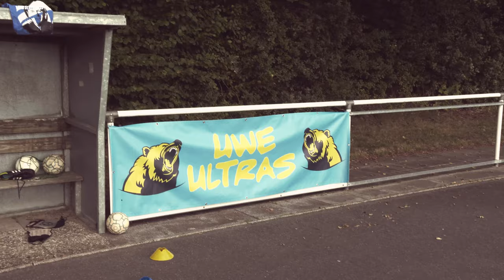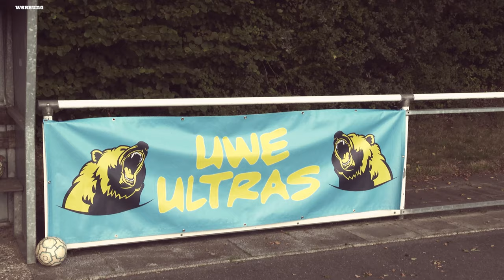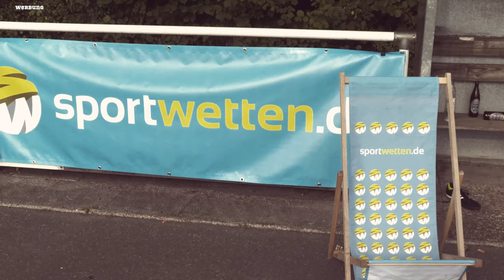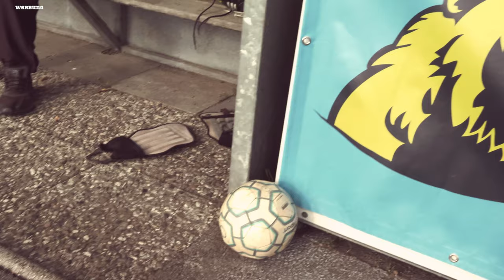Nagelsmann beleidigt Schiedsrichter & Schalker Abwehr zerbricht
Bei den Bayern hat die Gladbacher Sommer Party Spuren hinterlassen.

Selbst Julian Nagelsmann lässt sich zum Trash Talk mit dem Schiri verleiten und sieht gelb.

Während bei Union alles in die richtige Richtung läuft, mutiert die Schalker Abwehr zur Theken Truppe mit dem Motto "Einer geht noch rein!"